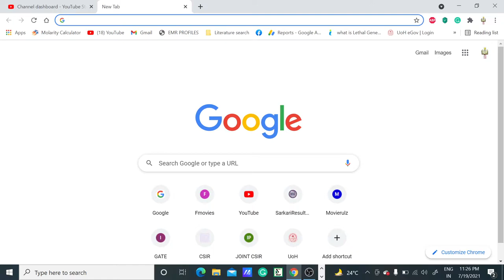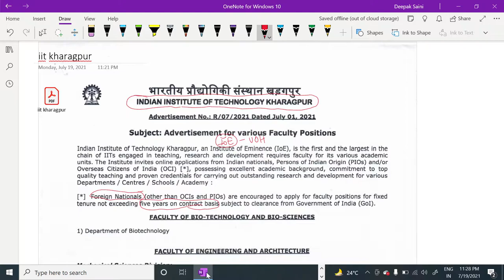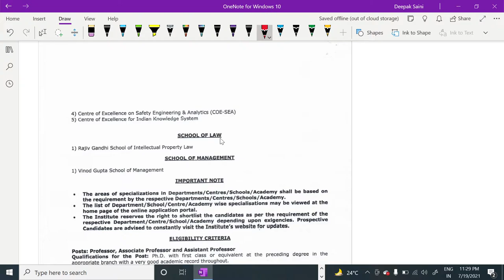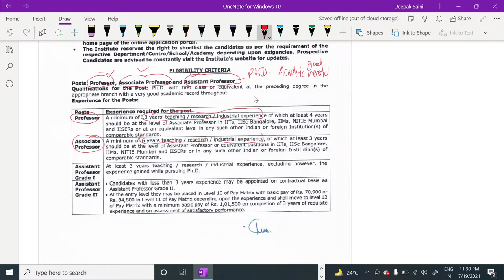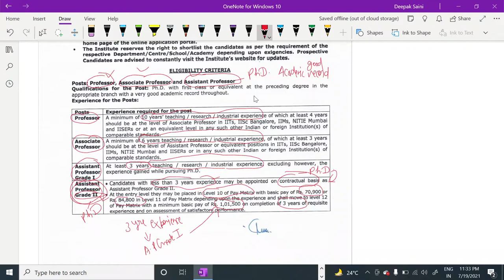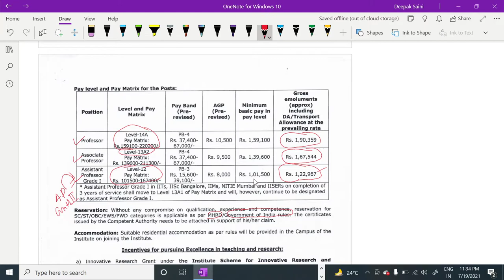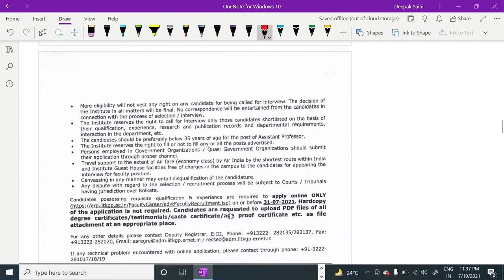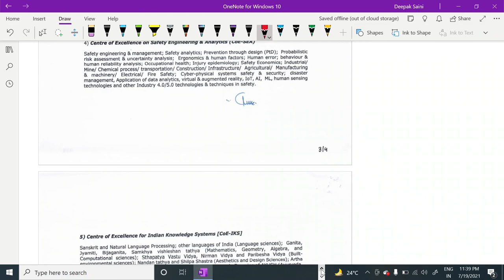Permanent Faculties recruitment in IIT Kharagpur II Teaching position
In this video, we have discussed the permanent posts of Assistant Professor, Associate Professor, and Professor vacancies in IIT Kharagpur. So if you are eligible then grab the opportunity.